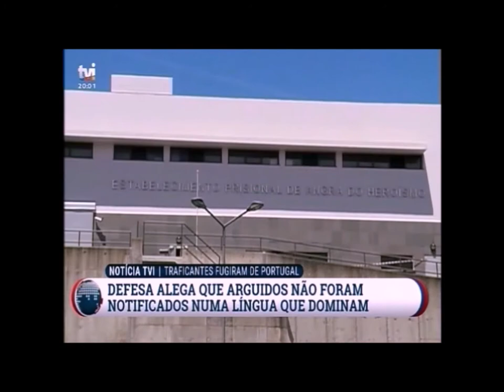Helder Fráguas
Uma vida dedicada ao Direito. Helder Fráguas é Advogado. Em 1990, licenciou-se em Direito, pela Faculdade de Direito de Lisboa (Universidade Clássica). Foi notário, docente universitário, formador da Ordem dos Advogados e membro do Conselho de Gestão do Centro de Estudos Judiciários. É Juiz aposentado.